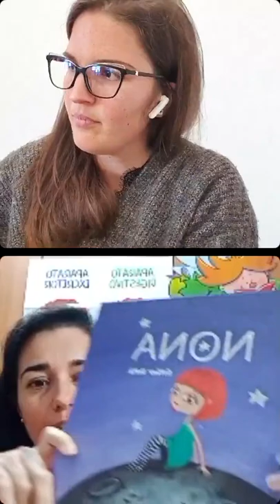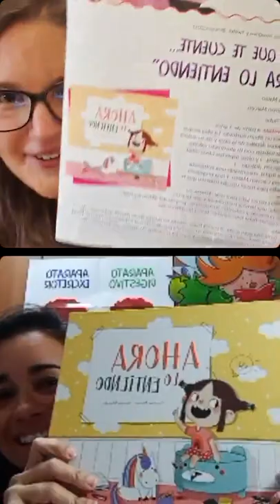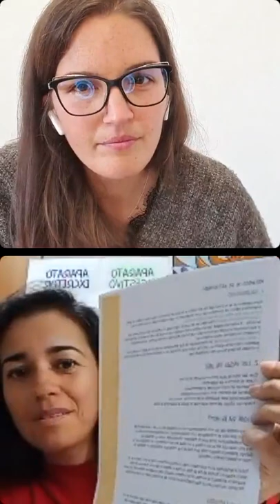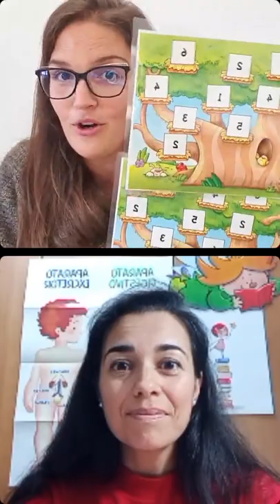Directo con Estefanía (en Instagram: @Mipizarraeductiva) Revista Ediba febrero.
Directo: Rocío Olivares ( en Instagram: @rociooc2013) comparte con Estefanía, información sobre la Revista Maestra Infantil, materiales...
No te pierdas el final, primicia y...
☘SORTEO SORTEITO SORTEAZO☘ de un pack de póster plastificados + cajita + revista Febrero Maestra Infantil.

Requisitos para participar en el sorteo:
- Ser seguidor de @edibaesp @rociooc2013 y @mipizarraeducativa
- Dar like (corazón) a esta publicación.
- Comentar esta publicación nombrando a una persona (podéis participar las veces que queráis pero sin repetir y perfiles reales).
- Opcional: compartir el directo  (luego vuelve al post y ponte 3 comentarios extra).
El sorteo estará abierto hasta el domingo 13 de febrero a las 21.00h.  Sorteo válido para Península.  Se hará a través de una app de sorteos y el nombre de l@s ganadores se anunciará a través de esta publicación y en stories.
¡¡ Mucha suerteee !